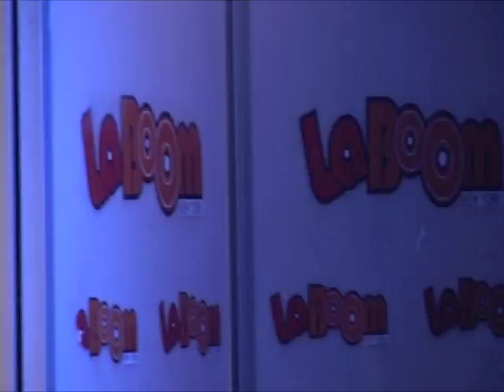Osmar Perez y Los Chiches del Vallenato en La Boom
Osmar Perez y Los Chiches del Vallenato en entrevista desde La Boom con John Jairo Bermudez